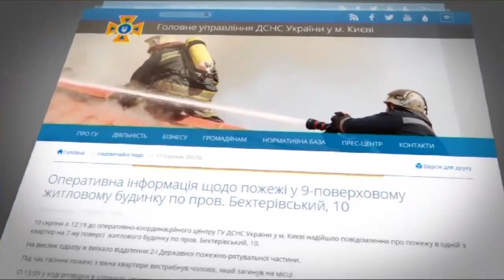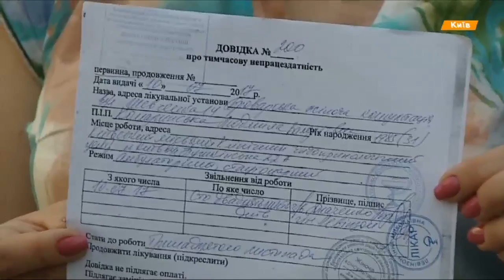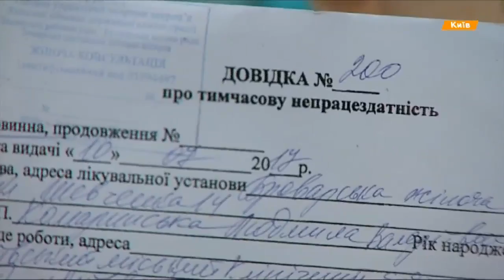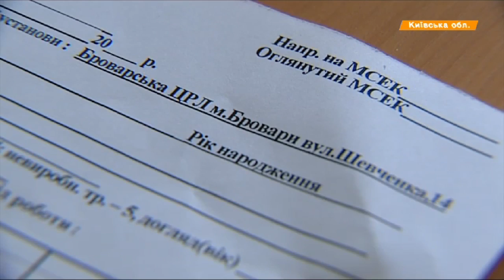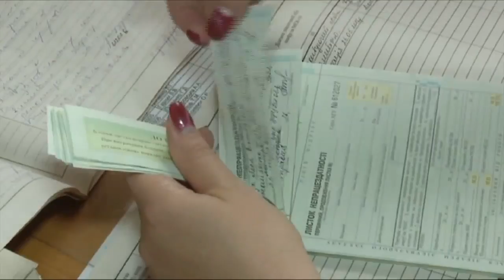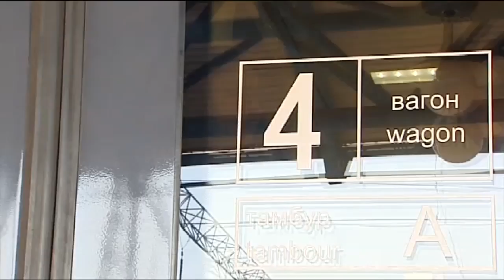Выпуск 18.45. 11 августа